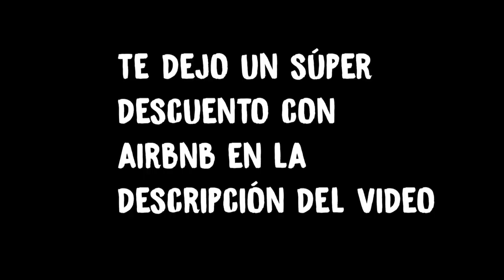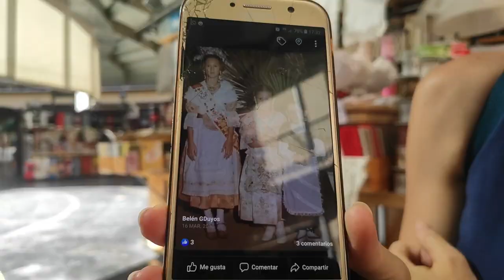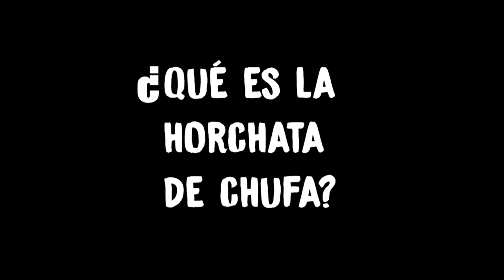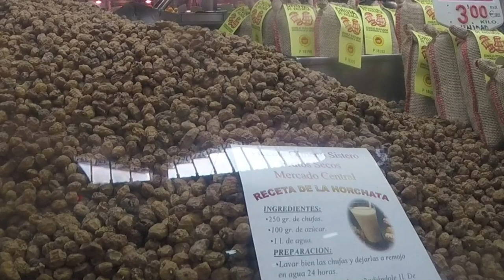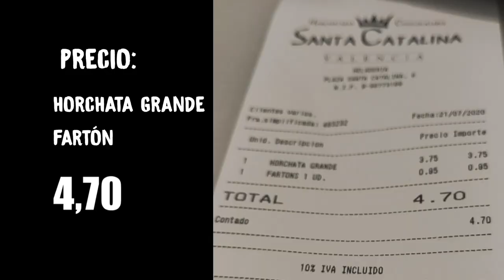😈 ¿A que NO CONOCÍAS estos 3+1 sitios de VALENCIA, España🇪🇸? [visita RÁPIDA🚶‍♀️]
⚠️ EN ESTE VIDEO VERÁS: La Plaza Redonda, la Fachada Estrecha... y el Barrio El Carmen😍.

🔴 ÍNDICE:
- Plaza Redonda
- Fachada Estrecha
- Horchatería Santa Catalina
- Barrio El Carmen